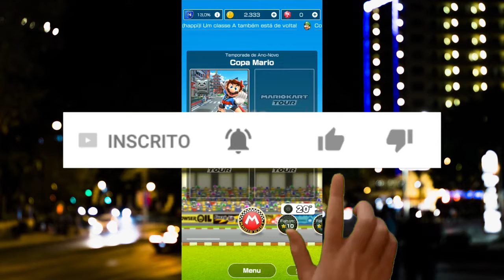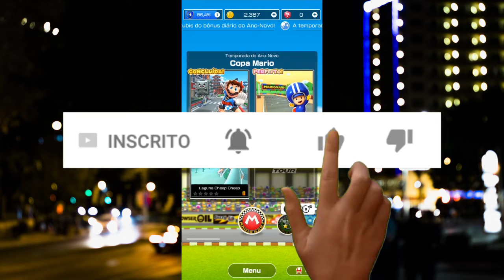Mario Kart Tour #3 Correndo em Tóquio com o Mario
Nesse vídeo, Mario ira correr na incrível cidade de Tóquio e em um circuito clássico Mario Kart do Snes, no incrível jogo de celular Mario Kart Tour.